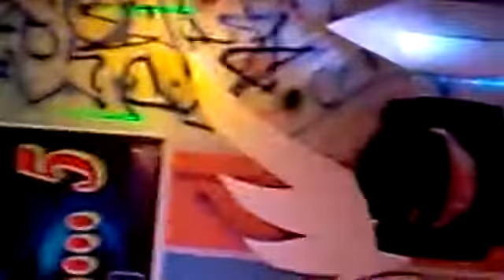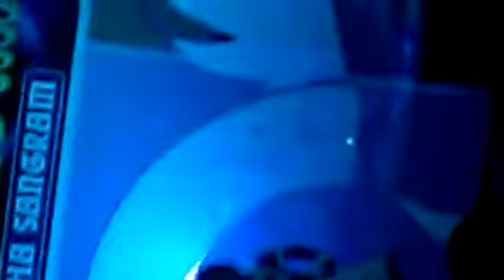Aaja Nachale season 5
Ishika solo dance (mera naam h Chamel)